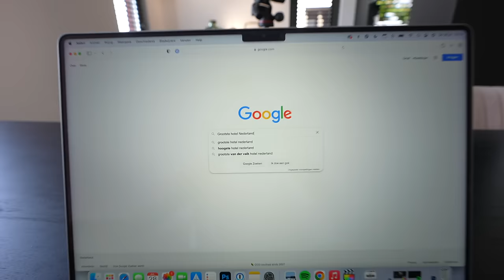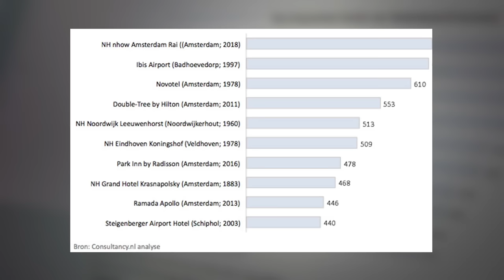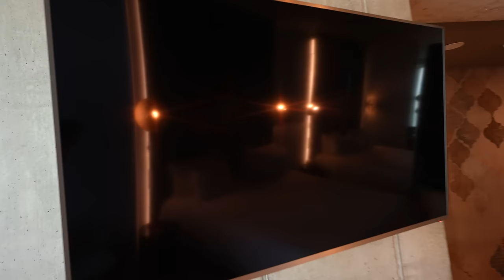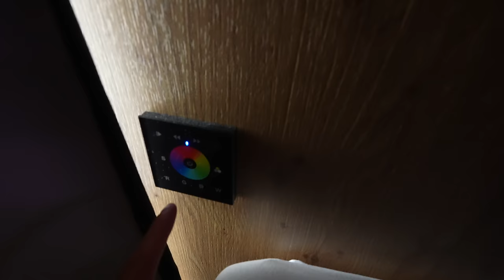Ik Slaap In Het Grootste Vs Kleinste Hotel! *Experiment*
Ik ga slapen in het grootste en kleinste hotel! Hoe zien deze eruit? En gaat het mij lukken om in beide hotels de nacht door te komen?